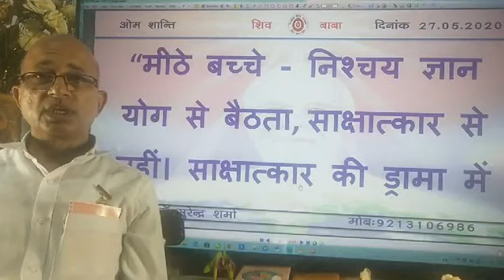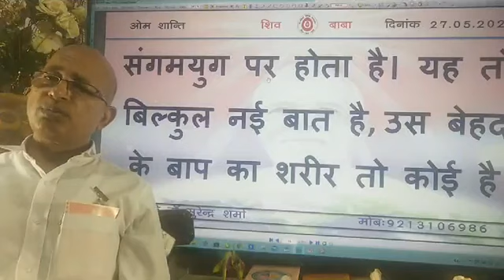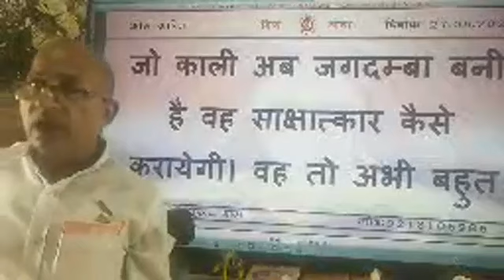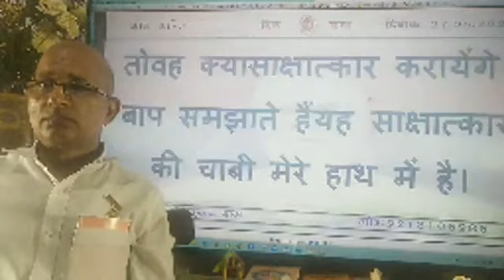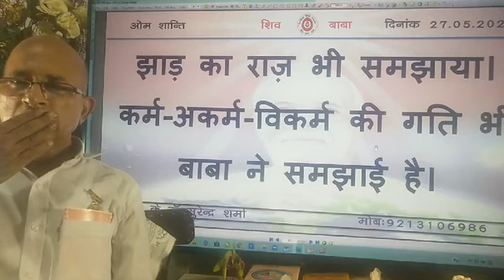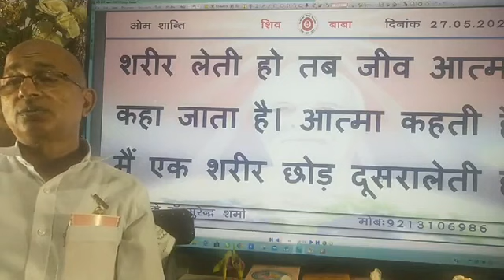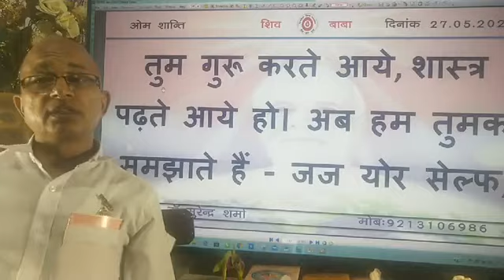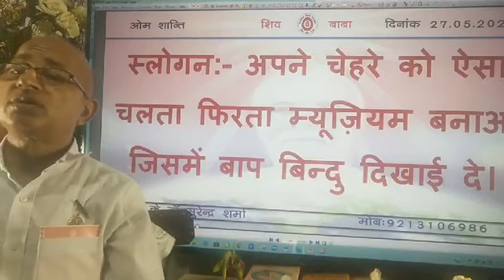27 May 2020/आज की मुरली/Aaj ki murli/Today's Murli & Hindi Text/Brahma Kumaris/BK Dr Surender Sharma